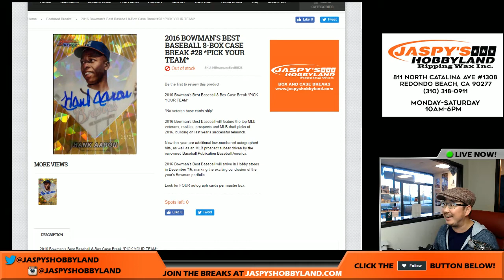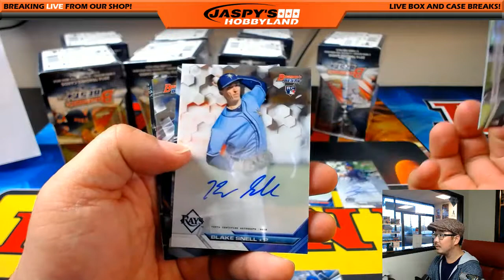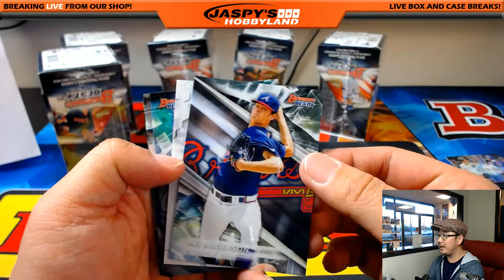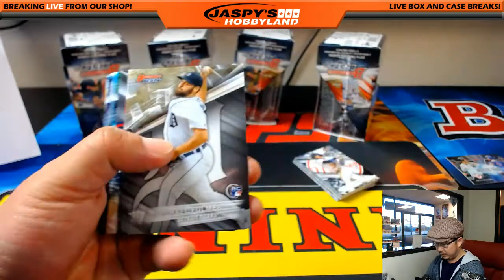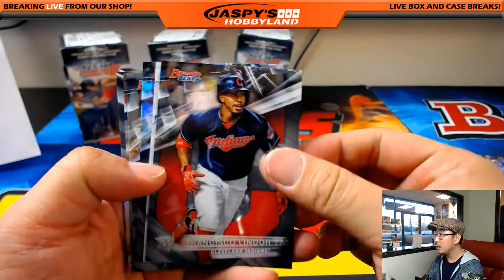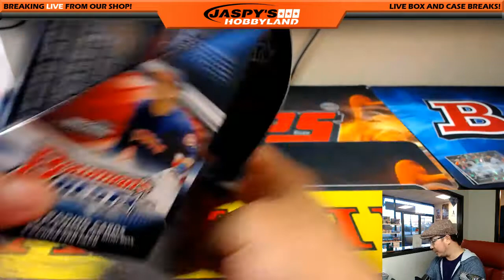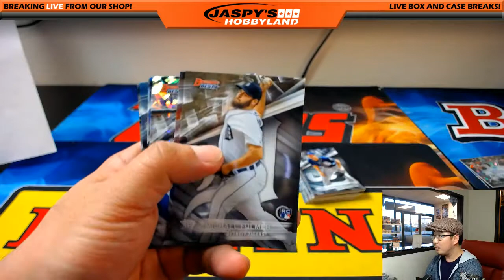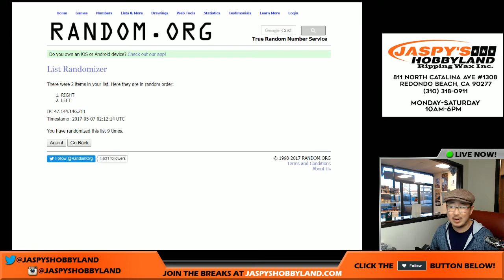#1/1 LUX! - Sat., 05/06/17 [8Box PICK YOUR TEAM] #28 - 2016 Bowman's Best MLB Baseball